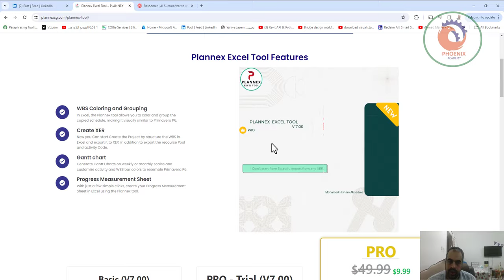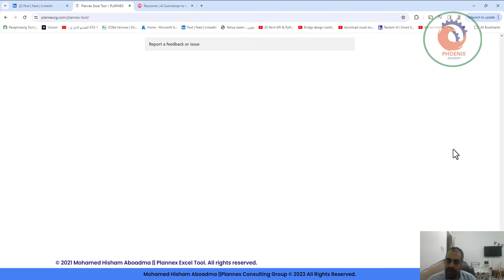Plannex Excel Tool اداة رائعة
❤️ روابط التواصل
✅ انستجرام